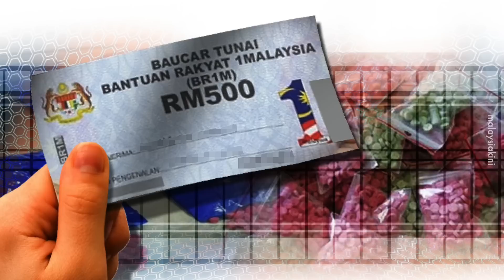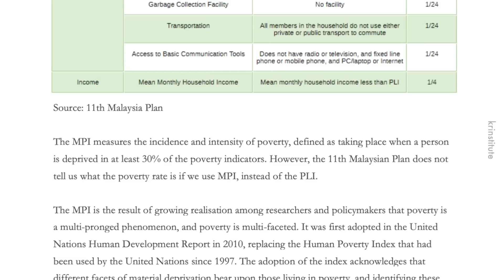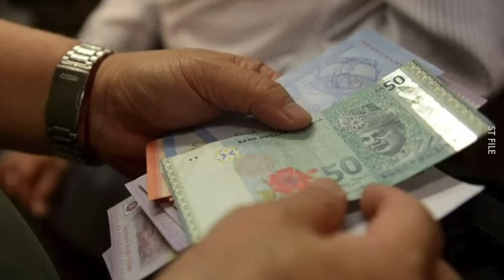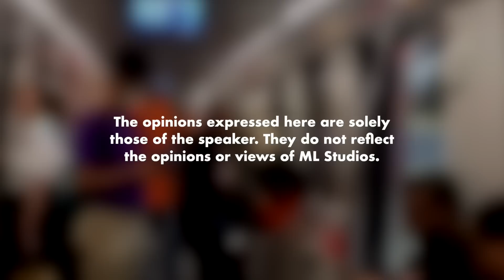Kerajaan Kena Ubah Cara Ukur Kemiskinan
Pendapatan sahaja tidak mencerminkan keadaan kewangan dan kehidupan seseorang.

Pengguna Baru: SHPCNYFB
Pengguna sedia ada: CNYPHSFB